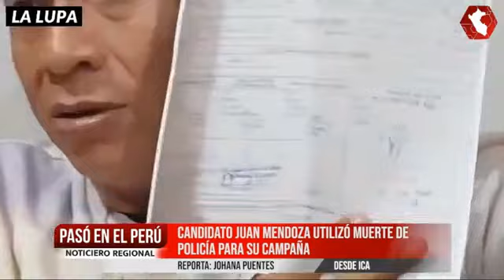PASÓ EN EL PERÚ | Comuneros de Cusco queman dádivas de candidatos - 01 agosto 2022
➡ Cusco: Comuneros queman dádivas de candidatos
➡ Lambayeque: Gobernador suspendido por corrupción busca volver al cargo
➡ Junín: Conductores son detenidos por uso indebido de vehículos del Estado
➡ Ica: Candidato Juan Mendoza utilizó muerte de policía para su campaña
➡ Puno: Lo despidieron por acoso y años después es prófugo por violación
➡ Piura: Ganado agoniza por sequía mientras espera emergencia
➡ Loreto: Propietarios de grifos protestan por gasolina
📌 Programa producido por la Red de Medios Regionales del Perú